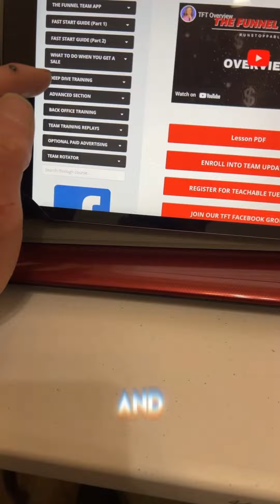🚨🚨➡️ BertUtah.com ⬅️To get instant access To My 🆓Training 💰 making app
INCOME DISCLAIMER: This website and the items it distributes contain business strategies, marketing methods, and other business advice that, regardless of my own results and experience, may not produce the same results (or any results) for you. Albert Black, JIFU Funnel Team make absolutely no guarantee, expressed or implied, that by following the advice or content available from this website or video you will make any money or improve current profits, as there are several factors and variables that come into play regarding any given business. Primarily, results will depend on the nature of the product or business model, the conditions of the marketplace, the experience of the individual, and situations and elements that are beyond your control. As with any business endeavor, you assume all risk related to investment and money based on your own discretion and at your own potential expense.  - no website fee